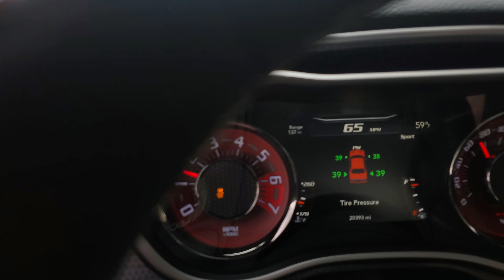Hellcat challenger Mid muffler delete cruise